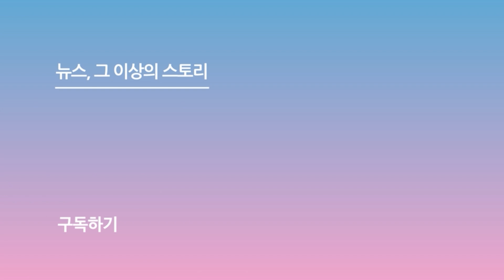[제32회 서울가요대상 SMA 리액션캠] 싸이(PSY) 'That That' 무대 Reaction (GOT the beat, NCT DREAM, IVE, ZICO, BE'O)